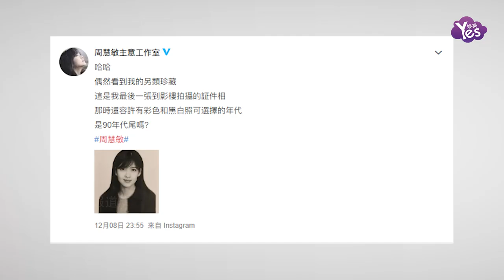周慧敏曬90年代證件照 長髮披肩眉眼含笑氣質溫柔！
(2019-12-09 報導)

近日，周慧敏在個人社交網站曬出一張證件照，併發文：“偶然看到我的另類珍藏，這是我最后一張到影樓拍攝的證件相，那時還容許有彩色和黑白照可選擇的年代，是90年代尾嗎？ ”照片中周慧敏長髮披肩，眉眼含笑盡顯溫柔氣質。